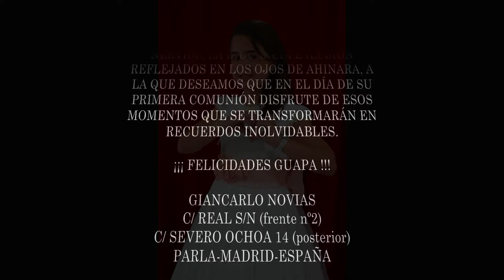AHINARA, MI VESTIDOS DE COMUNION BY GIANCARLO NOVIAS (Parla-Madrid)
Ahinara se divierte durante la prueba de su vestido de primera comunion en Giancarlo Novias (Parla-Madrid). Una forma original, divertida y diferente de disfrutar las pruebas del vestido de comunión estilo vintage romantico con con un moderno toque de color salmon anaranjado en el fafin. Así se hizo la prueba del vestido para la primera comunión marca Amaya de Ahinara, con la que sus familiares y nosotros pasamos un ratito divertido, en el que disfrutamos de la inocencia, los nervios e ilusión de los preparativos de la comunión. Todos los que formamos parte de Giancarlo Novias amamos nuestro trabajo e intentamos que la experiencia de comprar en nuestra tienda sea inolvidable, gracias a vosotros disfrutamos cada día mas de la alta costura, una profesión que nos encanta ¡¡¡ GRACIAS !!!. First communion dresses by Giancarlo Novias (Parla-Madrid-España)
GIANCARLO NOVIAS